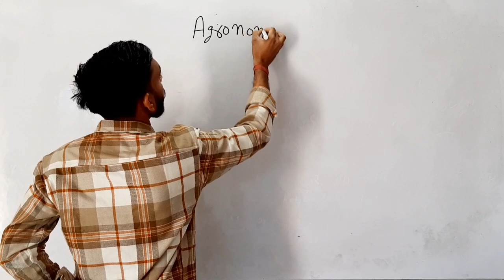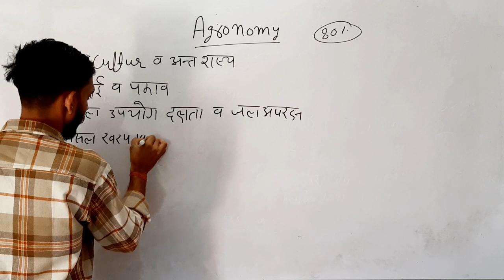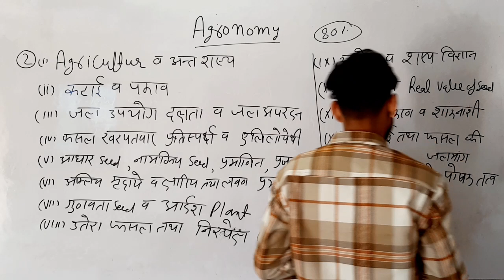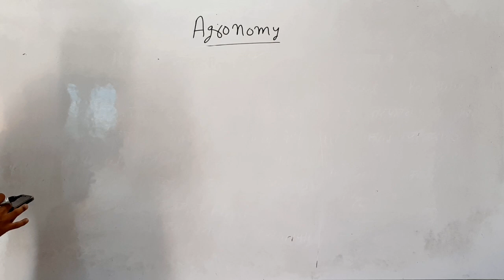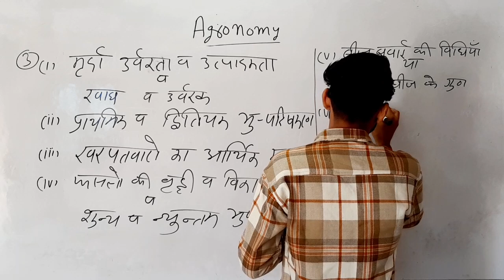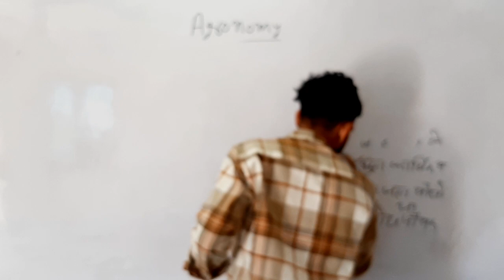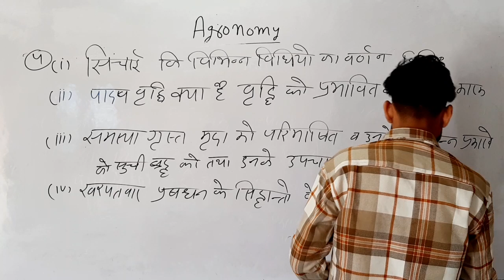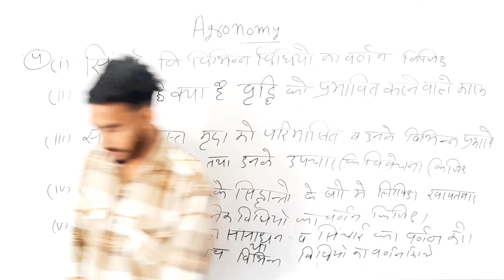Important Questions - Fundamentals Of Agronomy bsc agriculture First Year 1st sem.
STUDENT'S ALSO SEARCH

bsc agriculture agronomy notes pdf

Bsc agriculture agronomy colleges

b.sc agronomy course details

Bsc agriculture agronomy
syllabus

Bsc agriculture agronomy
salary

agronomy subject pdf

Bsc agriculture agronomy eligibility

agronomy subjects pdf
bsc agriculture agronomy nots pdf
 agronomy salary

bsc agriculture agronomy syllabus
agronomy course details
agronomy subject pdf
 agronomy subjects
bsc agronomy jobs
agronomy courses in india
bsc agriculture first semester
 बीएससी एग्रीकल्चर फर्स्ट सेमेस्टर

bsc agriculture first semester subjects

bsc agriculture 1st year agronomy most important questions 2023
bsc agriculture agronomy important questions
bsc ag 1st sem agronomy gase paper most questions old paper
bsc agriculture exam 2023
bsc agriculture agronomy 2023 important questions